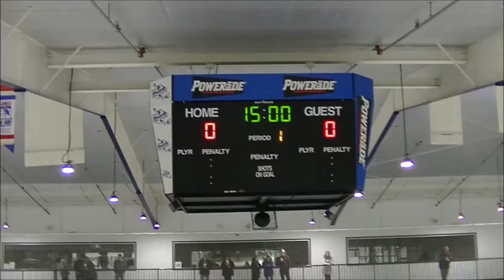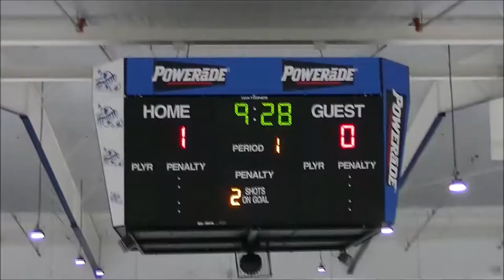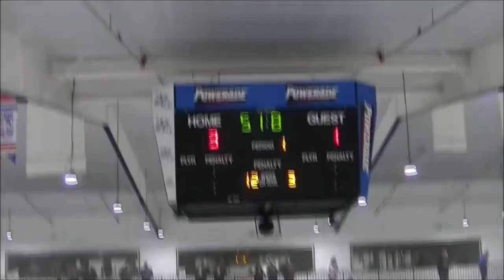The Blades vs The Nite Hawks 05 12 2019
Spring League Hatfield-
Hatfield’s spring league our team The Blades, had a win 10-4 for the sixth game verses the Nite Hawks.